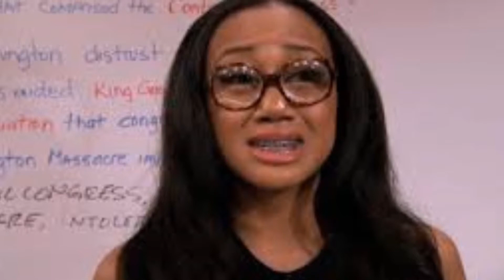How to Rock